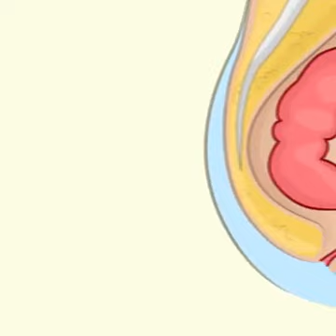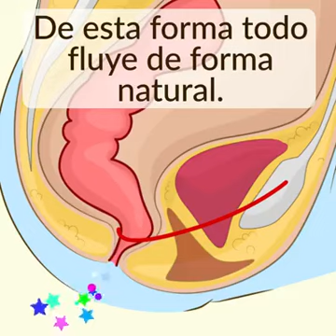La posición más saludable para sentarse en el WC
Una mala posición pude provocar síndrome de intestino irritable, hemorroides o cáncer de intestino.